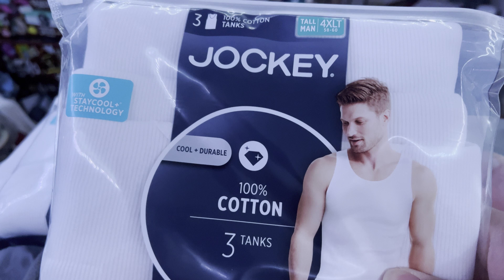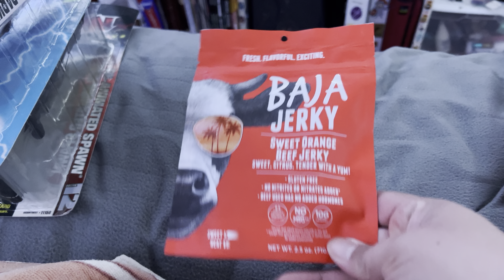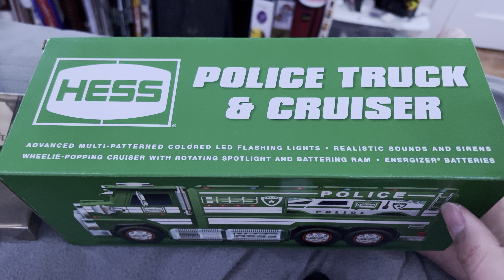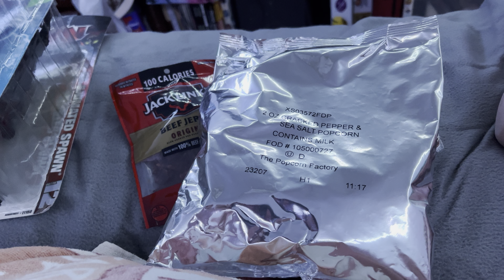Xmas haul 2023